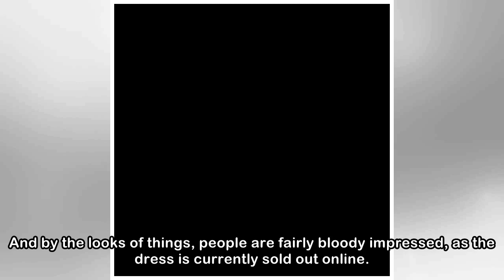H&M has a dupe of Kate Middleton's wedding gown, and it's already sold out online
FOR APPROXIMATELY ONE week in April 2011, footage of the Royal Wedding was never off our TV screens. And while many of us were more interested in the nun who wore Reeboks to the ceremony, the global f...